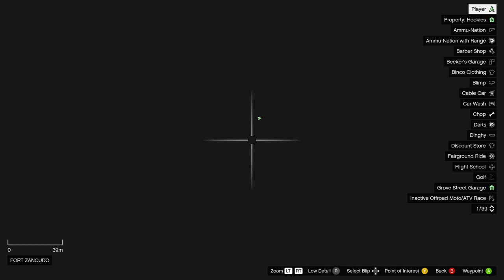Grand Theft Auto V | Peyote Plants (MAP LOCATION) [PC]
TIMELINE:
00:08 Sea - Hammerhead Sharks (East of LSIA between the airport and the Port of LS)
02:42 Land - Cow (El Burro Heights)
05:08 Land - Pig (Greenwich Parkway near LSIA)
07:09 Land - Pug (Chamberlain Hills - BJ Smith Recreational Center)
09:18 Sea - Fish (Del Perro Pier, underwater)
10:46 Air - Pigeon (Vespucci Beach - Venetian Hotel. Helicopter required)
12:48 Land - Deer (Mirror Park - Nikola Place)
14:42 Air - Crow (Pacific Ocean on a small island. Boat required due to sharks)
16:52 Air - Chicken Hawk (Gentry Manor Hotel on the top balcony. Helicopter required)
18:46 Land - Boar (Vinewood Hills - Beaver Bush Ranger Station)
20:14 Land - Poodle (West Vinewood Hills next to a storm drain inlet)
22:04 Land - Rabbit (Galileo Park, east of the Galileo Observatory Tunnel)
24:23 Land - Cat (Two Hoots Falls, south of the carpark)
25:49 Sea - Killer Whale (Pacific Ocean, west of Lago Zancudo. Near a sunken rowboat)
27:07 Land - Mountain Lion (Grand Senora Desert, east of the Redwood Lights Track)
31:45 Land - Husky (RON Alternates Wind Farm)
33:42 Land - Rottweiler (Grand Senora Desert)
36:11 Land - Westy (North of Fort Zancudo, in a valley of Mount Josiah)
37:58 Sea - Dolphin (Deep underwater in the Pacific Ocean. Scuba Suit recommended)
40:54 Land - Shepherd (Mount Gordo, beside a small lake west of the Yoga mat)
43:15 Air - Cormorant (Northeastern face of Mt Chiliad)
45:09 Land - Retriever (North Point, Paleto Bay)
48:01 Sea - Stingray (Paleto Bay. Scuba Suit recommended)
49:42 Air - Hen (Mt Chiliad summit. Southeast of the Bells End sign)
51:43 Air - Seagull (Raton Canyon high on an outcrop on the north side of Cassidy Creek)
54:06 Sea - Tiger Shark (Northwest corner of the Alamo Sea, underwater)
55:46 Land - Coyote (Raton Canyon just south of the East Alamo View lookout)